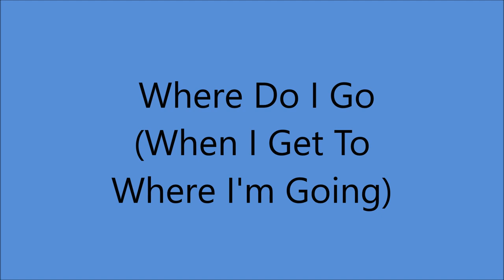Carl Belew - Where Do I Go (When I Get To Where I'm Going). - (c.1959).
(Written by Carl Belew - Bob Jennings).

Issued ONLY on LP Wrangler "Carl Belew" (1962).

Recorded Circa 1959  Los Angeles, CA -
Carl Belew (vcl solo/gt) ...others unknown

Born Carl Robert Belew in Salina, OK  (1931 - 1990)

Composer "Am I That Easy To Forget"
                  "Lonely Street"
                   "What's He Doing In My World"

1976 Nashville Songwriters Hall of Fame